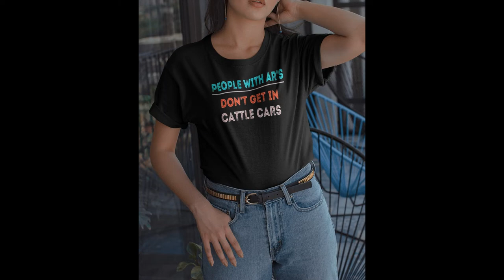people with ar’s don’t get in cattle cars vintage shirt